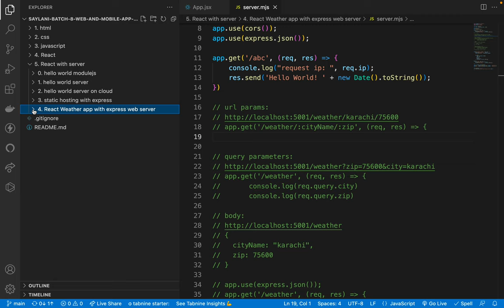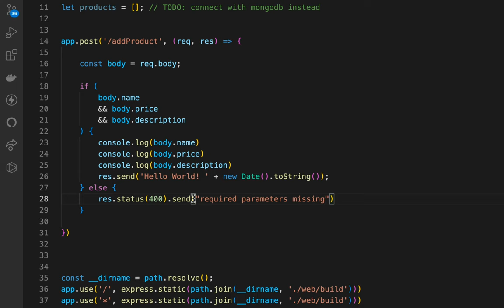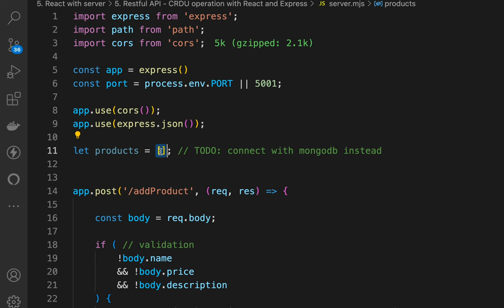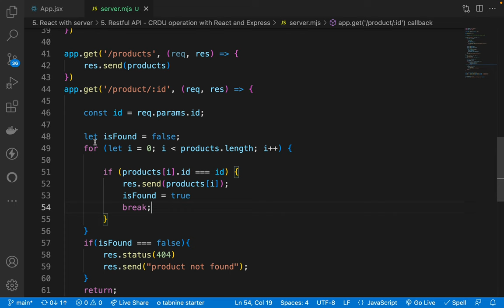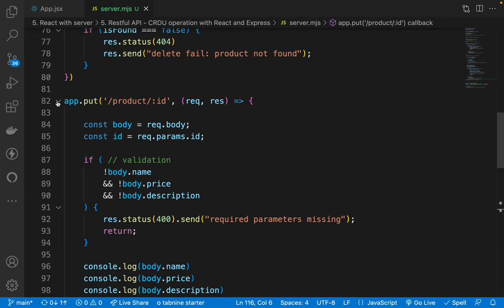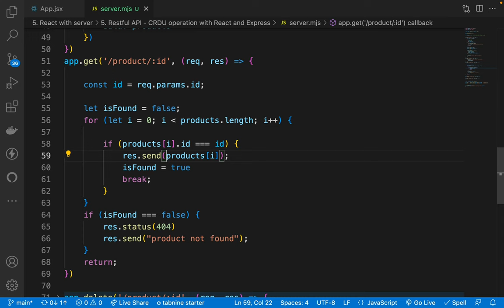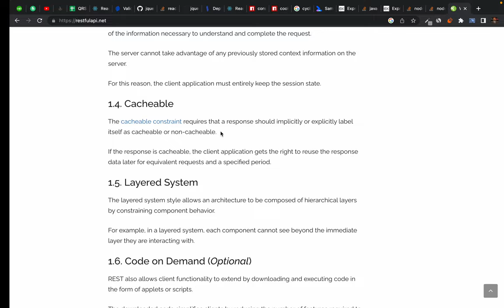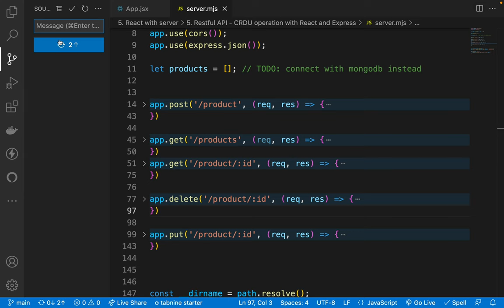71. Five Principles of REST api - CRUD operation without database - part 1